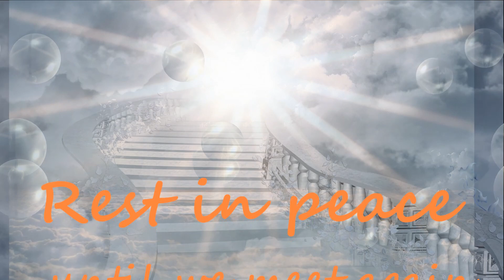Debbie's Song - Piano Improvisation - Jackie Perks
This is my piano improvisation and tribute to my cousin, Debbie. She passed away very recently and the family and friends have lost a wonderful person. She was my very first piano teacher before entering formal study and I'll never forget how fun she made it for me.  I could not get those very early years out of my mind after looking through my very first piano books with her notations and this melody came to me.  This morning, I jotted down a chord structure and recorded this raw improvisation.  I hope you will all enjoy it.  Debbie was very smart, independent, funny and kind. Rest in peace dear Debbie.  An extra special big hug going out to Aunt Marlene, her husband Ken, my cousin Jeri and extended family members. ~Jackie